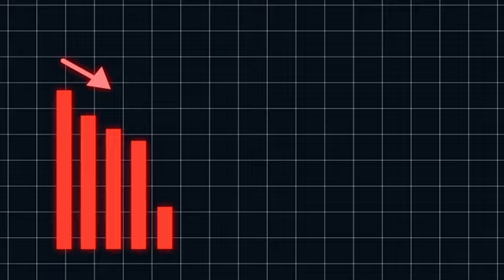ODS: a por el cambio